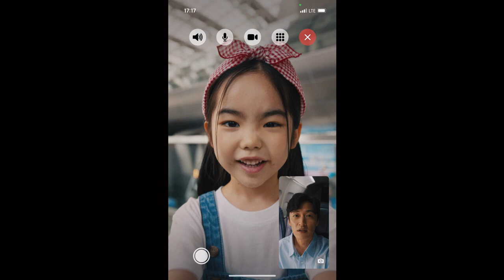부승관 - 부라보콘